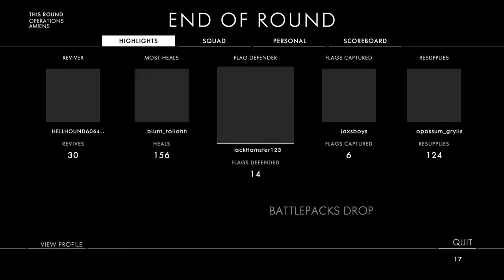Battlefield™ 1 conquer hell